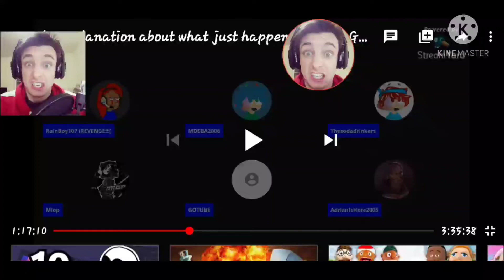Me and friends when Rainboy107 did something nasty on Streamyard.